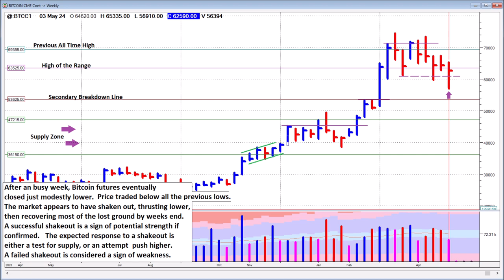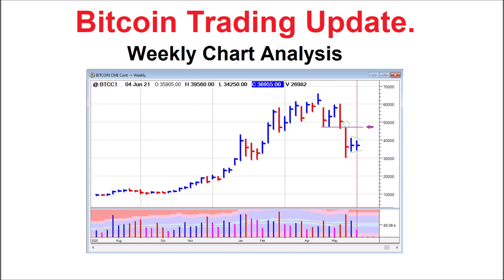Bitcoin Trading Update - Weekly Chart Analysis - 3rd May 2024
Analysis and a brief commentary of the Weekly Chart for CME Bitcoin futures.